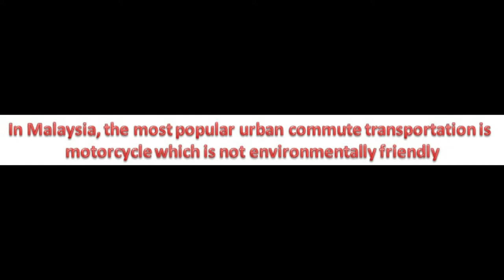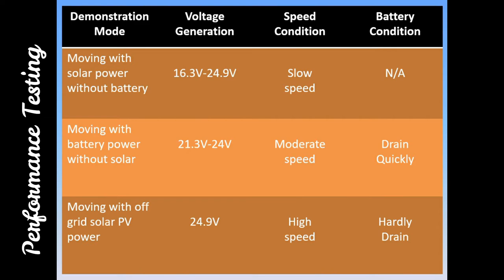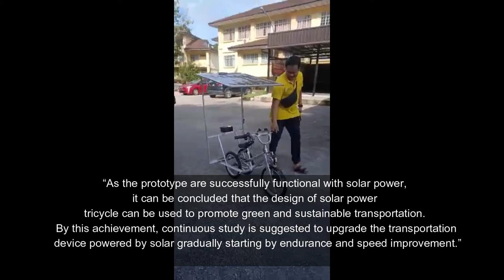Design and Fabrication of Solar Powered Tricycle Prototype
This video present design and fabrication of  solar powered tricycle to benefit solar as renewable energy resources. Tricycle is a transportation device with three wheels. To integrate solar PV system in the tricycle the major component required is electrical load, battery, solar PV panel and solar charge controller. The design process start with the generation of design concepts which resulting in the final design concept and a technical drawing of the prototype. Then, fabrication process are initiate which involves the tricycle frame and body prior to installation of mechanical components. After  painting, the solar PV system are integrate into the tricycle resulting in finish product of solar power tricycle prototype. The prototype are successfully functional with solar power,  thus it can be concluded that the design of solar power tricycle can be used to promote green and sustainable commute transportation.